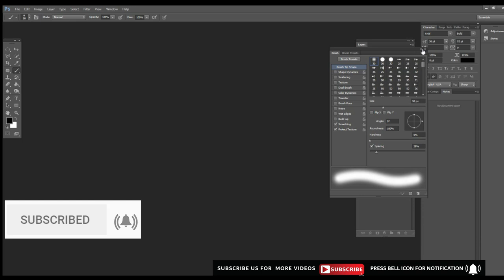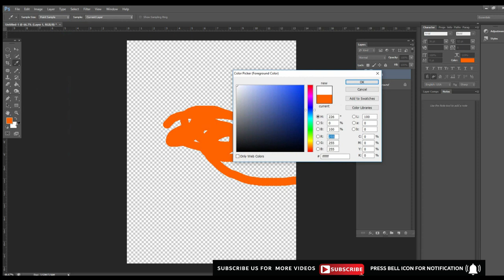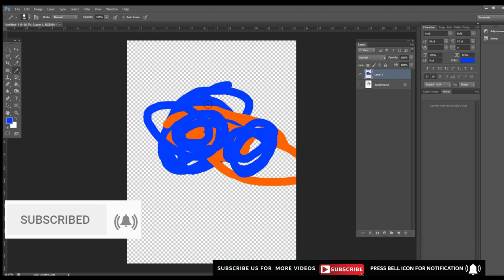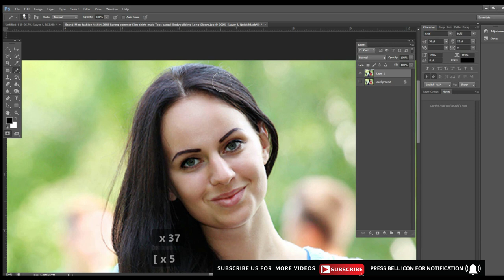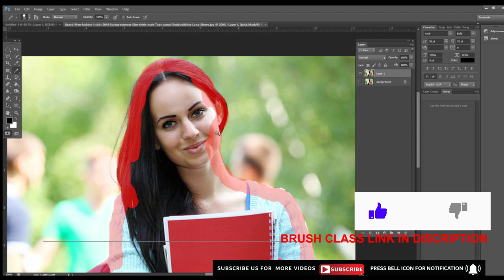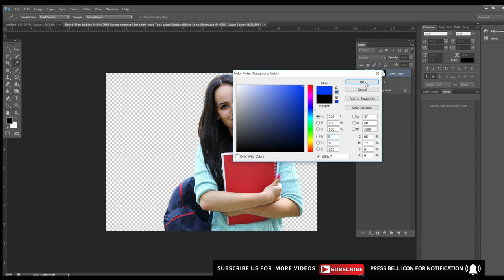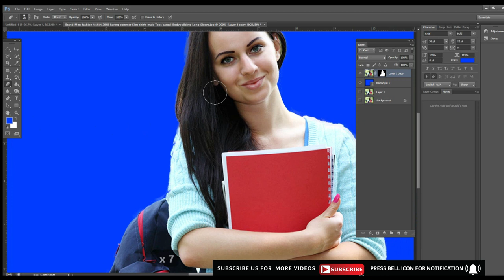Adobe Photoshop for Beginners | Pencil Tool | Class 17 Urdu / Hindi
This video will teach you how to use  Pencil tool details in Photoshop.
 I will divide this class into 2 parts :

1: How to use Pencil tool in Photoshop.

2: How to Use Pencil tool for removing background  .

For more learning in details of pencil tool learn brush class .

well wishes
jawad younas